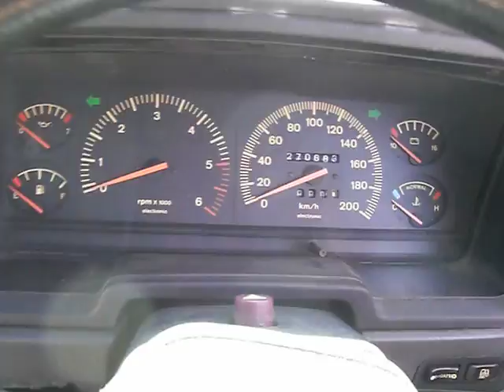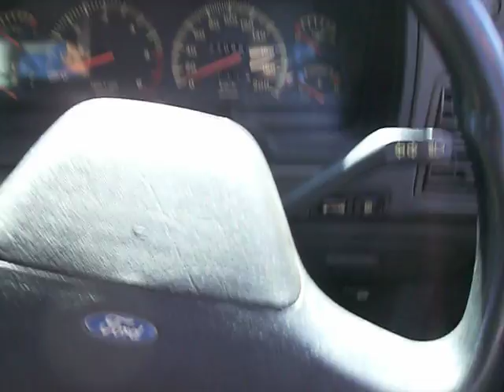Mal wieder stehen geblieben..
Unser Rammbock leidet an Altersschwaeche